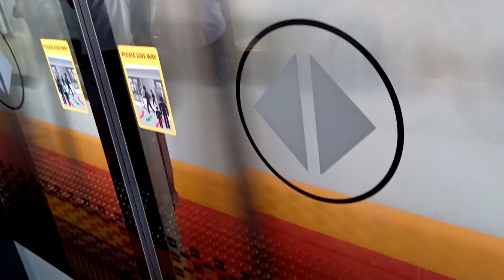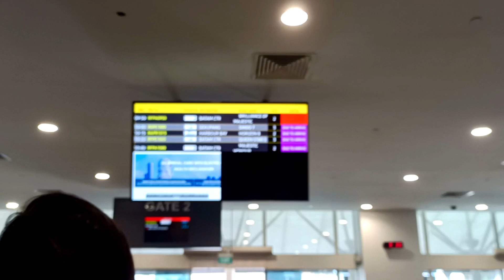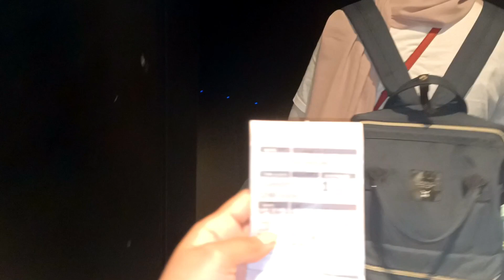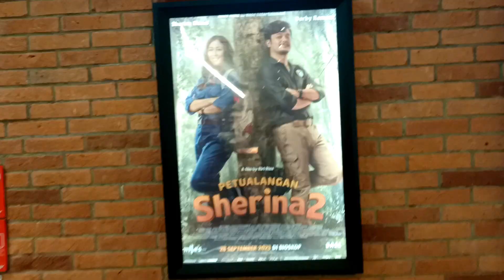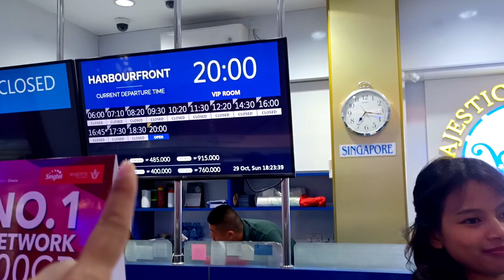Pp Sehari Singapore Batam Cuman Buat Makan & Jalan